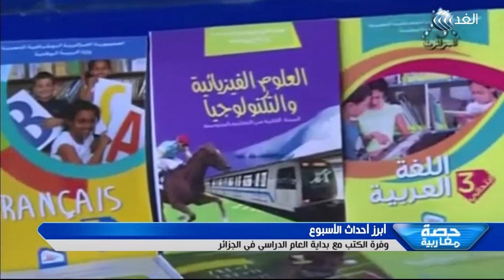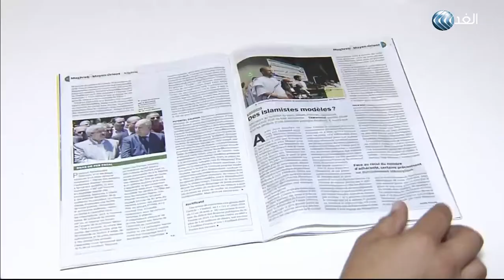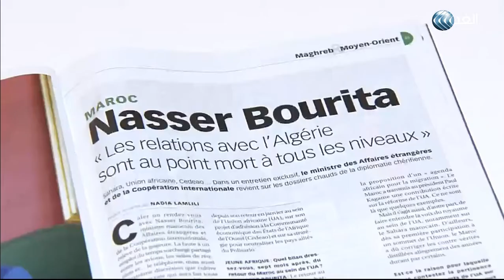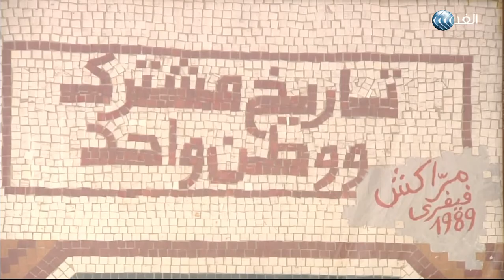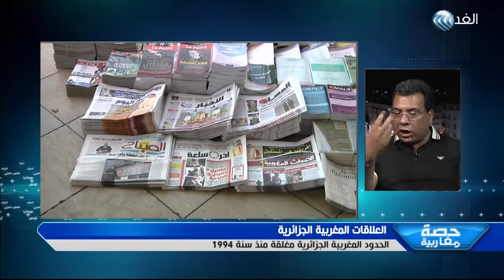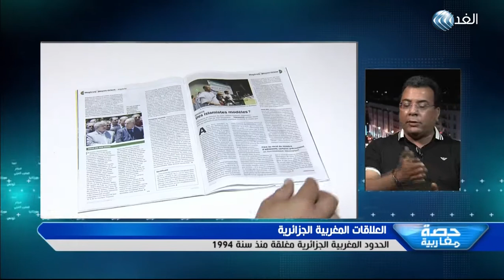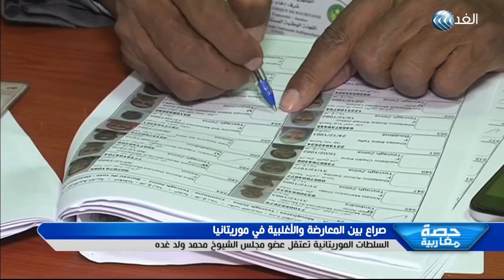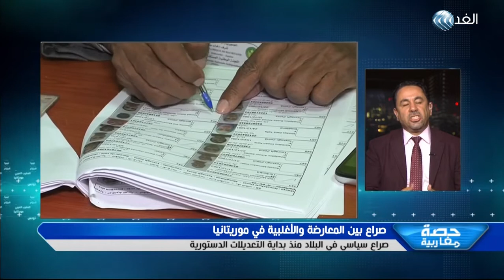برنامج حصة مغاربية - استمرار توتر العلاقات الدبلوماسية بين المغرب والجزائر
كتشاف مدينة اثرية في تونس تعود للعهد الروماني .وأعضاء من المجلس الرئاسي الليبي يرفضون قرارات السراج .وصراع بين المعارضة والأغلبية في موريتانيا . كانت هذه أبرز الموضوعات التى تناقشها الإعلامية لينا مسلم مع أصحاب الرائ والتخصص عبر حلقة برنامج حصة مغاربية